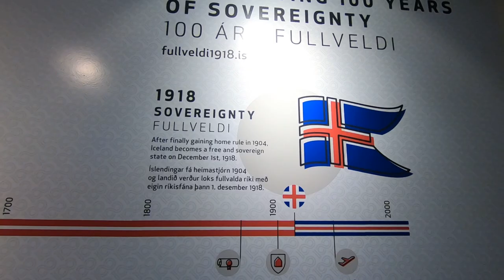Vlog#2 - Iceland's Ice Age Brown Trout and Char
You hear about the giant Brown Trout in the lakes of Iceland leftover from the Ice Age. It's just one of those trips I have always wanted to do.  Toss in colored up Arctic Char, the moonscape of Iceland, some great friends and you have the making of a trip of a lifetime.

We are headed back to Iceland and you are invited!  Come join us!

Please come visit us at one of the seven Fly Fishing Show events. We will be live podcasting and would love to meet you, say hello and chat about fishing!   Details and show schedule here: